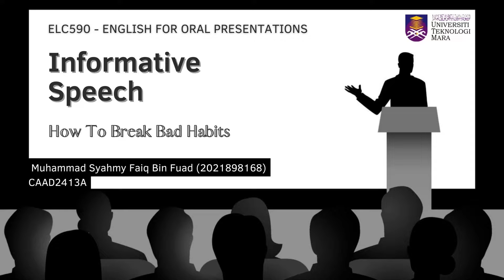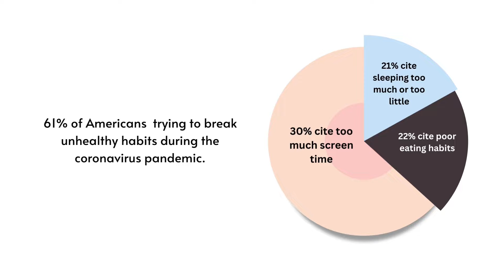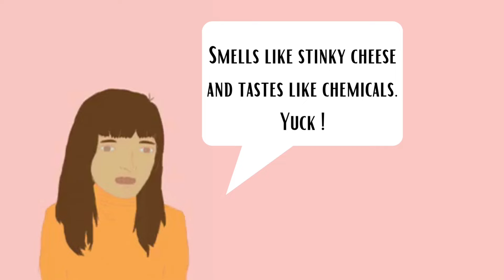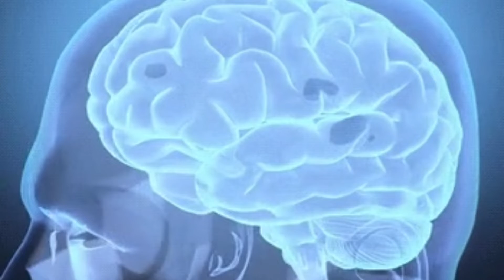How To Break Bad Habits (2021898168_MuhammadSyahmyFaiqBinFuad)